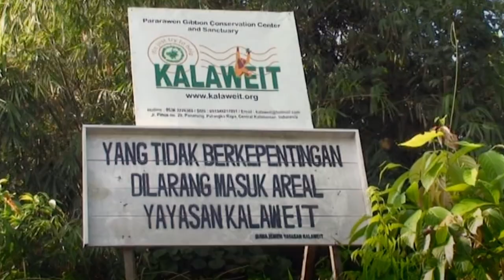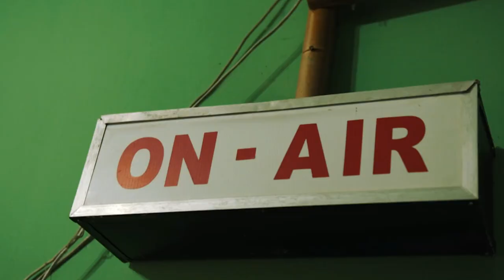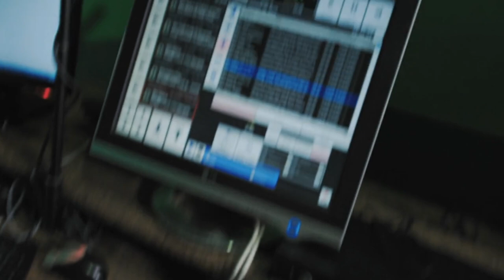Young Gibbons CAPTURED And Kept As Pets?! 😭🐒 | 1000 Days For The Planet | Curious?: Natural World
Gibbons are small tree-dwelling monkeys with no real predators.  But in Indonesia where the native forests are being ravaged by oil palm production, young gibbons are often captured and kept
as pets.

From Season 2 Episode 7 "Gibbon Rescue": When Gibbons reach sexual maturity, at around 7 years of age, and become aggressive they are either killed or caged in deplorable conditions.  A remarkable young Frenchman, Aurélien Brulé, moved to Indonesia to save the gibbon.  His breathtaking courage and determination are an inspiration.  He is winning a pitched battle with the authorities that has left many others in the dust.

1000 Days For The Planet - The great adventure of the sailing ship Sedna IV continues.  On the islands of Sumatra and Borneo, aggressive deforestation is ravaging the original tropical forest and forcing the last orangutangs from their homes.  Gibbons also struggle to find refuge in a few, widely-scattered patches of forest, while the last of the severely threatened wild elephants cling desperately to life under attack from all sides.  In the Galapagos, warming waters are wreaking havoc on coral reefs.

Ocean fishing using cyanide and explosives is an ongoing threat to the food security of many villages in Indonesia.  From tracking the fearsome Komodo dragon to traditional whale hunting in small boats, an overview of the planet's biodiversity remains worrisome.  But the inhabitants of the tiny island of Anuta, cut off from the modern world for generations, may well inspire new approaches for the future.